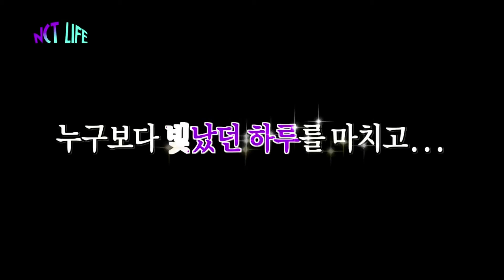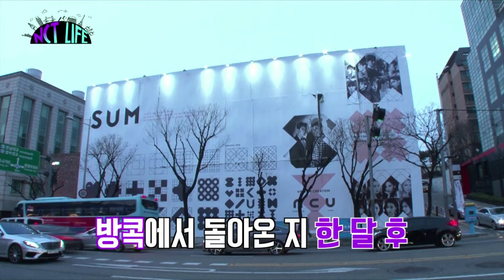[VOSTFR] NCT LIFE in Bangkok - Episode 6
Traduction française de l'épisode 6 de ' NCT LIFE in Bangkok ', datant du 1er mai 2016.

Traduction anglaise : VLive App
Traduction française : its_arki